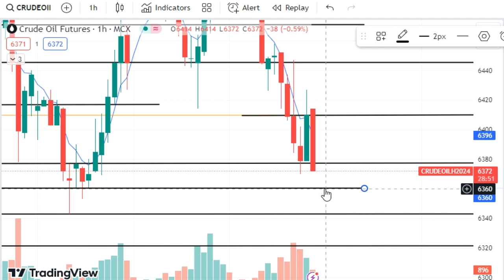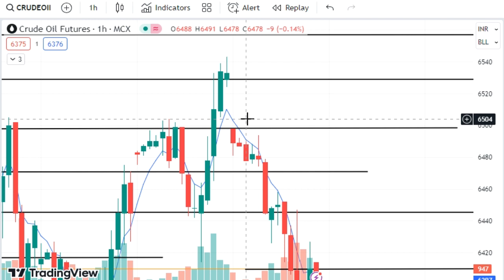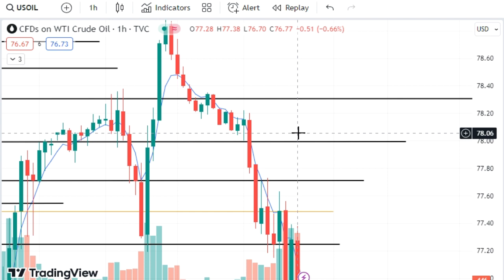Crude Oil Prediction for Today Monday 26 February with TARGET USOIL Trading Crude Oil Trading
Crude oil trading for Monday,
Crude oil trading for 26 February 2024,
crude oil today prediction,
crude oil Monday prediction,
USOIL trading,
USOIL news,
USDWTI,
WTIUSD,
USOIL,